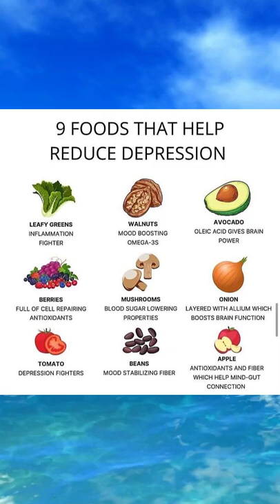Tips for Staying Healthy and Happy Living